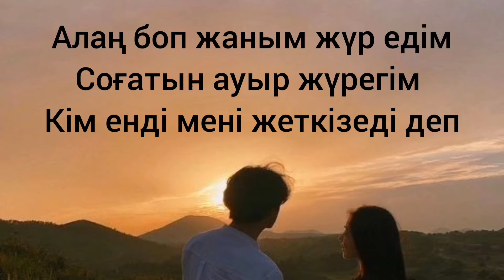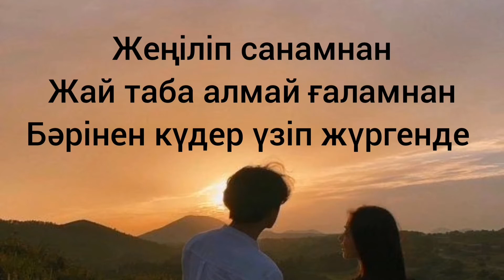Ernar Amandyq || Taptym-au seni || qara oqy ❤️